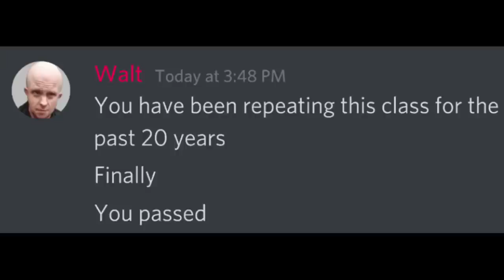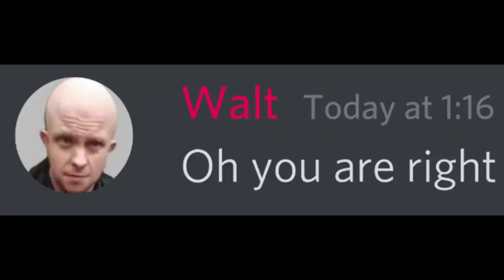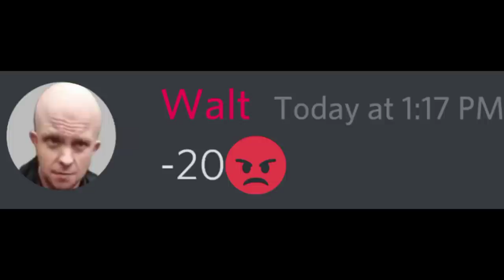When Beluga has highest score in the class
Hello viewers i am skittle-chan i hope you like the video
Characters Beluga, skittle-chan,walt, Hecker, snowie,pablo, Eugene
When Beluga has highest score in the class basically he is not the highest Hecker is the highest but he is the second one he scored A+ but his happiness is for short period of time his paper was exchanged with skittle-chan..